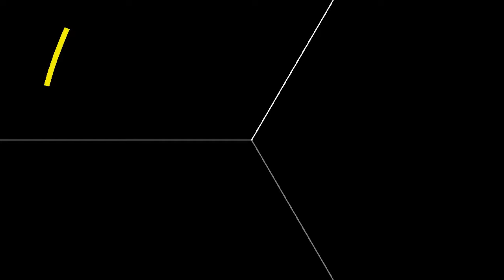Working the angle - 120 degrees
Several videos on this channel show particles in billiards having various angles at the corners. When nearby particles collide with the boundary around a corner, their behavior is different depending on the angle at the corner: if this angle divides 180°, particles stay close to each other, otherwise the set of particles is cut into pieces. This video explains why this is the case for an angle of 120°, using a procedure called "unfolding": the first part of the video shows the original evolution, while in the second part, the evolution is superimposed to that of particles ignoring the walls. Reflecting the particles is equivalent to reflecting the billiard around its walls.